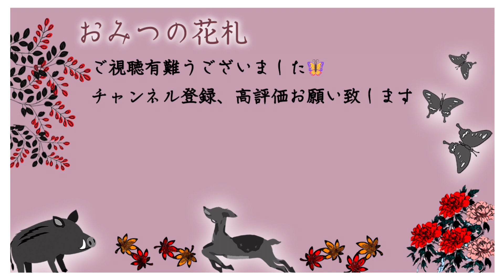【おみつの瓦版】花札ムーブメントを起こしたい🎴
おみつの機密情報だよ。
*【花札のご紹介🎴Introduction to Hanafuda 】*
花札は、各月を象徴する花や動物が描かれた、48枚（4枚×12ヶ月）のカードで構成されています。
Hanafuda consists of 48 cards depicting flowers and animals that symbolize each month, with a total of 4 cards for each of the 12 months.

トランプと同じように、花札にも色々な遊び方があり、その数、200以上と言われています。
Just like playing cards, there are many ways to play hanafuda, with over 200 different variations said to exist.

*【全札紹介🎴Complete Card Introduction】*
*🔹 1月 (January) - 松 (Matsu: Pine)*
松に鶴 (Matsu ni Tsuru): Pine with Crane
松に赤短 (Matsu ni Akatan): Pine with Red Poetry Slip
カス (Kasu): Junk
カス (Kasu): Junk

*🔹 2月 (February) - 梅 (Ume: Plum)*
梅に鶯 (Ume ni Uguisu): Plum with Japanese Bush Warbler
梅に赤短 (Ume ni Akatan): Plum with Red Poetry Slip
カス (Kasu): Junk
カス (Kasu): Junk

*🔹 3月 (March) - 桜 (Sakura: Cherry Blossom)*
桜に幕 (Sakura ni Maku): Cherry Blossom with Curtain
桜に赤短 (Sakura ni Akatan): Cherry Blossom with Red Poetry Slip
カス (Kasu): Junk
カス (Kasu): Junk

*🔹 4月 (April) - 藤 (Fuji: Wisteria)*
藤にホトトギス (Fuji ni Hototogisu): Wisteria with Cuckoo
藤に赤短 (Fuji ni Akatan): Wisteria with Slip
カス (Kasu): Junk
カス (Kasu): Junk

*🔹 5月 (May) - 菖蒲 (Ayame: Iris)*
菖蒲に八ツ橋 (Ayame ni Yatsuhashi): Iris with Bridges
菖蒲に赤短 (Ayame ni Akatan): Iris with Slip
カス (Kasu): Junk
カス (Kasu): Junk

*🔹 6月 (June) - 牡丹 (Botan: Peony)*
牡丹に蝶 (Botan ni Chou): Peony with Butterfly
牡丹に青短 (Botan ni Aotan): Peony with Blue Slip
カス (Kasu): Junk
カス (Kasu): Junk

*🔹 7月 (July) - 萩 (Hagi: Bush Clover)*
萩に猪 (Hagi ni Inoshishi): Bush Clover with Boar
萩に赤短 (Hagi ni Akatan): Bush Clover with Slip
カス (Kasu): Junk
カス (Kasu): Junk

*🔹 8月 (August) - 芒 (Susuki: Pampas Grass)*
芒に月 (Susuki ni Tsuki): Pampas Grass with Moon
芒に雁 (Susuki ni Kari): Pampas Grass with Goose
カス (Kasu): Junk
カス (Kasu): Junk

*🔹 9月 (September) - 菊 (Kiku: Chrysanthemum)*
菊に杯 (Kiku ni Sakazuki): Chrysanthemum with Sake Cup
菊に青短 (Kiku ni Aotan): Chrysanthemum with Blue Slip
カス (Kasu): Junk
カス (Kasu): Junk

*🔹 10月 (October) - 紅葉 (Momiji: Maple)*
紅葉に鹿 (Momiji ni Shika): Maple with Deer
紅葉に青短 (Momiji ni Aotan): Maple with Blue Slip
カス (Kasu): Junk
カス (Kasu): Junk

*🔹 11月 (November) - 柳 (Yanagi: Willow)*
柳に小野道風 (Yanagi ni Ono no Tofu): Willow with Ono no Tofu
柳に燕 (Yanagi ni Tsubame): Willow with Swallow
柳に赤短 (Yanagi ni Akatan): Willow with Slip
カス (Kasu): Junk (aka 鬼札 (Oni Fuda))

*🔹 12月 (December) - 桐 (Kiri: Paulownia)*
桐に鳳凰 (Kiri ni Houou): Paulownia with Phoenix
カス (Kasu): Junk
カス (Kasu): Junk
カス (Kasu): Junk

*【札の属性//Card Attributes】*
光札 (Hikari-fuda)
たね札 (Tane-fuda)
短冊札 (Tanzaku-fuda)
カス札 (Kasu-fuda)

*【役の紹介//Combinations】*
ここでは全国的に認識されている、12の主要な役をご紹介します。
Here we present 12 major scoring combinations recognized nationwide.

◆ 五光 (Gokō) - 10点
◆ Five Lights (Gokō) - 10 points
光札 (松、桜、芒、桐、柳)
Light cards (Matsu, Sakura, Susuki, Kiri, Yanagi)

◆ 四光 (Shikō) - 8点
◆ Four Lights (Shikō) - 8 points
柳(雨)を除く光札4枚
Four light cards excluding Yanagi (Rain)

◆ 雨四光 (Ame-shikō) - 7点
◆ Rain Four Lights (Ushikō) - 7 points
小野道風 + 他の光札3枚
Ono no Tofu + Three other light cards

◆ 三光 (Sankō) - 5点
◆ Three Lights (Sankō) - 5 points
柳(雨)を除く光札3枚
Three light cards excluding Yanagi (Rain)

◆ 花見で一杯 (Hanami de Ippai) - 5点
◆ A Drink under the Cherry Blossoms (Hanami de Ippai) - 5 points
桜の光札 + 菊の種札
Light card of Sakura + seed card of Kiku

◆ 月見で一杯 (Tsukimi de Ippai) - 5点
◆ A Drink under the Moon (Tsukimi de Ippai) - 5 points
芒の光札 + 菊の種札
Light card of Susuki + seed card of Kiku

◆ 猪鹿蝶 (Inoshikachō) - 5点
◆ Boar, Deer, Butterfly (Inoshikachō) - 5 points
萩に猪、紅葉に鹿、牡丹に蝶の3枚
Boar with Bush Clover, Deer with Maple, Butterfly with Peony

◆ 赤短 (Akatan) - 5点
◆ Red Poetry Slips (Akatan) - 5 points
松、梅、桜の赤短札3枚
Red poetry slips of Matsu, Ume, Sakura (3 cards)

◆ 青短 (Aotan) - 5点
◆ Blue Slips (Aotan) - 5 points
牡丹、菊、紅葉の青短札3枚
Blue slips of Botan, Kiku, Momiji (3 cards)

◆ たね (Tane) - 1点
◆ Seeds (Tane) - 1 point
たね札5枚ごとに1点。追加1枚ごとに1点加算。
1 point for every 5 seed cards. Increases by 1 point for each additional card.

◆ たん (Tan) - 1点
◆ Slips (Tan) - 1 point
短冊札5枚ごとに1点。追加1枚ごとに1点加算。
1 point for every 5 slips. Increases by 1 point for each additional card.

◆ カス (Kasu) - 1点
◆ Junk Cards (Kasu) - 1 point
カス札10枚ごとに1点。追加1枚ごとに1点加算。
1 point for every 10 junk cards. Increases by 1 point for each additional card.

*【目次】*
00:00ハイライト
0:16 花札紹介について
2:39 月札の覚え方
10:00 覚えて頂きましたら
10:19 並び替えゲーム(仮)誕生
12:49 並び替えゲーム-実践-
20:56 答え合わせ
23:54 ゲーム作り
25:16 花札ムーブメントを起こしたい
26:00 今後のおみつの花札
26:47 ちゃんちゃん
*【お世話になっております//Thank You for Your Support】*